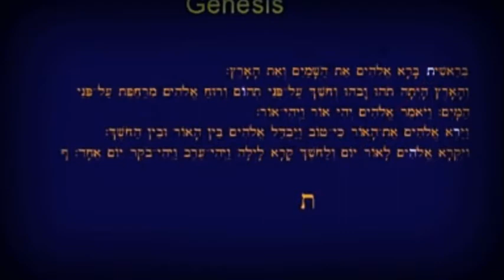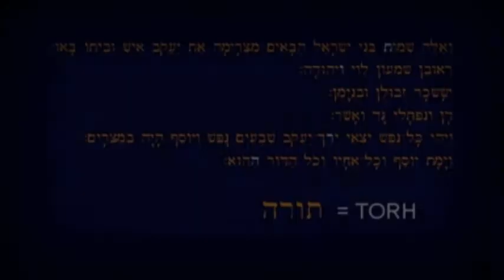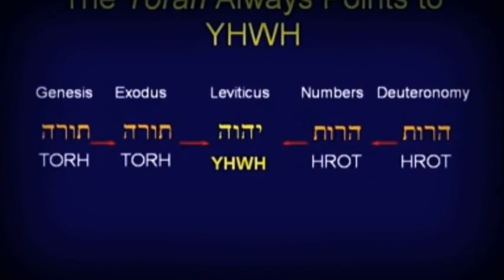BIBLE Basic Instruction Before Leaving Earth Chuck Missler Hidden Torah Code